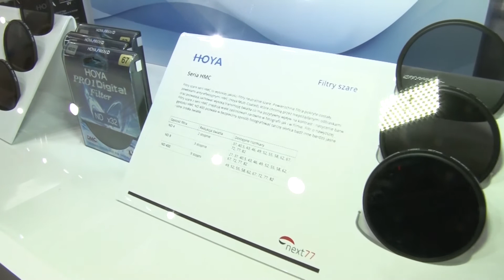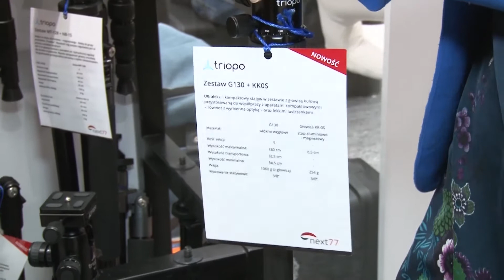Tokina,HOYA i Triopo - XVII targi Film Video Foto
Od roku Next 77 jest polskim dystrybutorem obiektywów Tokina. Po raz pierwszy na targach łódzkich była aż tak kompleksowa możliwość przetestowania tych obiektywów. Firma Next 77 jest też dystrybutorem filtrów HOYA i statywów Triopo.